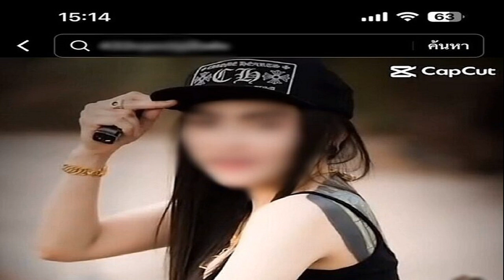เน็ตไอดอล แจ้งตร ไซเบอร์ เอาผิดอดีตแฟนหนุ่ม ปล่อยคลิปลับว่อนโซเชียล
เน็ตไอดอลสาว ชื่อดัง คนตามกว่า 2 ล้าน แจ้งตร.ไซเบอร์ เอาผิดอดีตแฟนหนุ่ม ปล่อยคลิปลับว่อนโซเชียล เผยมีพฤติกรรมชอบถ่ายคลิปลับ ข่มขู่ อ้างไม่รู้เรื่อง ลบหมดแล้ว

เมื่อเวลา 13.30 น. วันที่ 21 ก.พ.67 ที่กองบัญชาการตำรวจสืบสวนสอบสวนอาชญากรรมทางเทคโนโลยี หรือ บช.สอท. เมืองทองธานี จ.นนทบุรี ทีมงานเพจสายไหมต้องรอด พาน.ส.เอ (นามสมมติ) หรืออายุ 30 ปี อดีตนักแข่งรถ และเน็ตไอดอลชื่อดัง ที่มีผู้ติดตามทางโซเชียลกว่า 2 ล้านคน เข้าแจ้งความดำเนินคดีกับผู้ไม่หวังดี แอบนำคลิปวิดีโอขณะร่วมหลับนอนกับอดีตแฟนหนุ่ม ไปปล่อยลงโซเชียล
น.สเอ ผู้เสียหายเล่าว่า ตนเริ่มคบหากับอดีตแฟนตั้งแต่ปี 2565 โดยคบหากันได้ 3-4 เดือน โดยตลอดระยะเวลาที่คบหากันนั้น ฝ่ายชายมักจะมีรสนิยมชอบถ่ายคลิปขณะร่วมหลับนอน ซึ่งเธอก็ทำข้อตกลงไว้ว่า หลังจากร่วมหลับนอนเสร็จก็ขอให้ลบคลิปดังกล่าวไป
ต่อมาจับได้ว่าฝ่ายชายมีแอบคุยกับหญิงอื่นหลายคน และมีพฤติกรรมที่ค่อนข้างเจ้าชู้ จึงเลิกรากันไป กระทั่งเดือนพฤษภาคม 2566 ตนกับอดีตแฟนมีโอกาสกลับมาเจอกันอีกครั้ง ซึ่งอดีตแฟนก็แซวเชิงข่มขู่ว่า จะเผยแพร่คลิปดังกล่าว ทำให้ตนรู้สึกตกใจ เพราะฝ่ายชายเคยบอกว่าลบไปหมดแล้ว
จนกระทั่งเดือนพฤศจิกายน 2566 มารู้เรื่องจากแฟนคลับ ว่ามีคลิปวิดีโอขณะที่เธอร่วมหลับนอนกับอดีตแฟน หลุดออกมาทางโลกออนไลน์ ตนจึงรีบสอบถามไปยังฝ่ายชาย ซึ่งฝ่ายชายเขาตอบกลับมาว่าไม่รู้เรื่อง และไม่ได้เป็นคนเผยแพร่

จากนั้นเธอจึงแจ้งความไว้ที่ สภ.เมืองสระบุรี เมื่อวันที่ 2 พฤศจิกายน 2566 กระทั่งกลับมาอยู่บ้านที่สุพรรณบุรี ก็มารู้ว่ามีคลิปออกมาอีกและแจ้งความครั้งที่ 2 ที่ สภ.เมืองสุพรรณบุรี เมื่อวันที่ 21 ม.ค.ที่ผ่านมา โดยขณะนี้คดีความยังคงไม่มีความคืบหน้าอะไร จึงมาร้องขอความช่วยเหลือกับเพจสายไหมต้องรอด ให้ติดตามความคืบหน้าคดี และต้องการแจ้งความเอาผิดกับบุคคลที่มาแสดงความคิดเห็นจนทำให้เธอเสียหายเพิ่มเติมอีกด้วย

นายนิรันดร์ เกแง้ว ผู้ร่วมก่อตั้งเพจสายไหมต้องรอด เปิดเผยว่า สอท.2 ต้องตรวจสอบว่า บุคคลใดเป็นคนเผยแพร่คลิปวิดีโอดังกล่าว ซึ่งที่พาผู้เสียหายมาแจ้งความเพิ่มเติมกับตำรวจไซเบอร์ในวันนี้นั้น เนื่องจากเชื่อมั่นในประสิทธิภาพ และศักยภาพของตำรวจไซเบอร์ ซึ่งการกระทำดังกล่าวถือว่ามีความผิดเกี่ยวกับพรบ.คอมพิวเตอร์ ส่วนคนที่เข้าไปคอมเมนต์ก็จะผิดในเรื่องของการหมิ่นประมาทด้วย